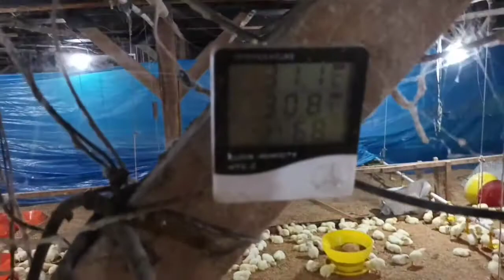Ayam broiler umur 2 hari || perawatan ayam broiler minggu pertama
Ayam broiler umur 2 hari||perawatan ayam broiler minggu pertama,. simak cara paling mendasar salam perawatan ayam broiler